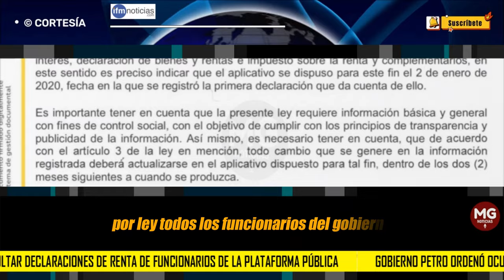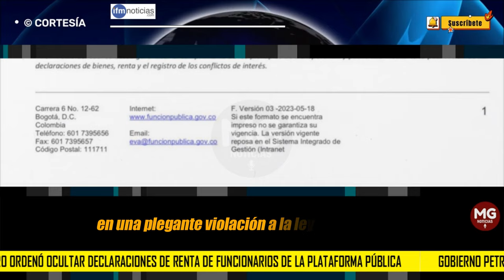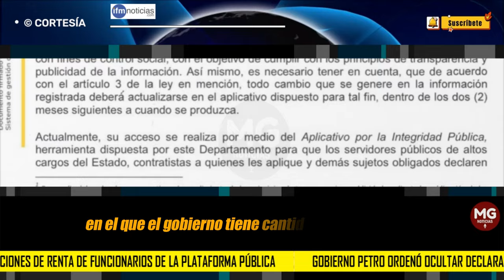🛑 GOBIERNO PETRO ORDENÓ OCULTAR DECLARACIONES DE RENTA DE FUNCIONARIOS DE LA PLATAFORMA PÚBLICA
Por ley, todos los funcionarios del gobierno deben hacer públicas sus hojas de vida, sus declaraciones de inhabilidades e incompatibilidades y las declaraciones de renta a través de las plataformas en internet dispuestas, para dar transparencia a sus procesos, y en donde, los ciudadanos pueden verificar los ingresos de los funcionarios cuando llegan y cuando salen de algún cargo, como una manera de control social que permita establecer que no se enriquecen ilícitamente con actos de corrupción en sus cargos.
IFM NOTICIAS